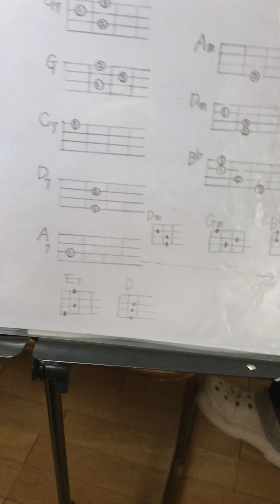ヘポラエマカマエ